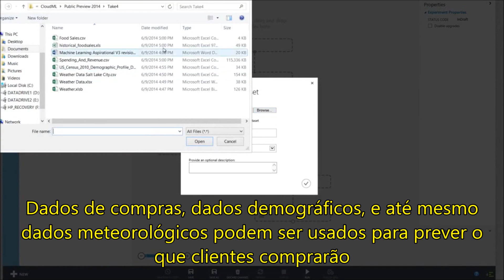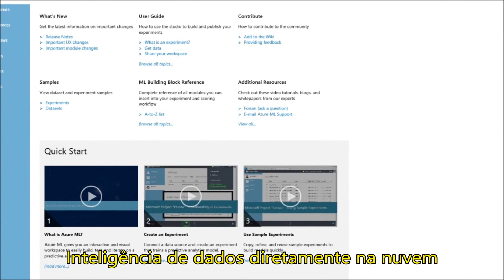Microsoft Azure Machine Learning - Legendado pt-BR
Nova plataforma da Microsoft para trabalhar com Aprendizado de Máquina. Microsoft Azure Machine Learning